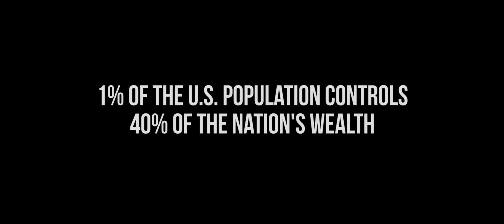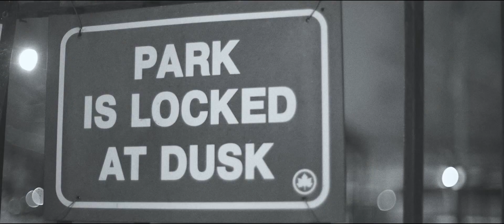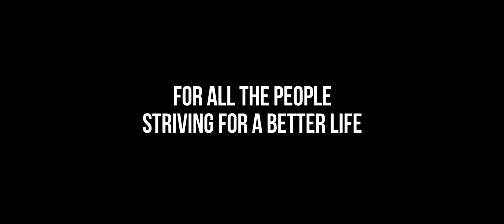The Paxtons :: Money Right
The Paxtons: Christopher Butler & Dave Giles II
Director: Jonny Lee
Concept & Ideation: Jonny Lee & Hanie Hidayah
Director of Photography: Nasri Lian
Editor: Eman Azrin
Producer: Lee Boon Lin & The Paxtons
Production Company: Groundhouse Media, Kuala Lumpur
Media Company: Gold Standard Creative, Brooklyn

Money Right depicts The Paxtons commuting from day jobs, juxtaposed with vignettes of street performers, buskers and vendors; all striving for a better life.  Money Right was originally released on The Paxtons' The Manhattan Project in 2010.